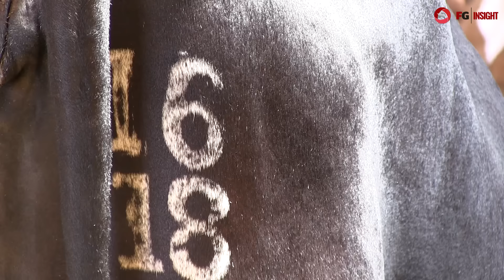Livestock event 2015